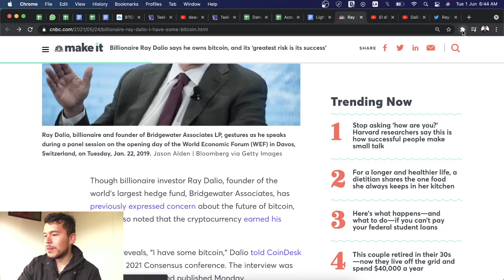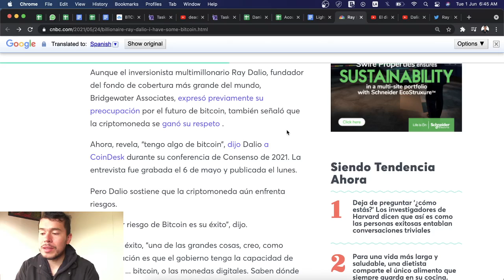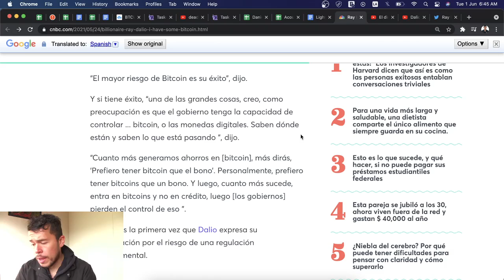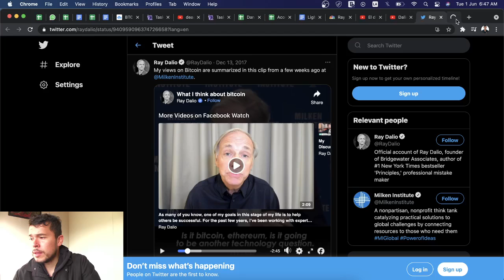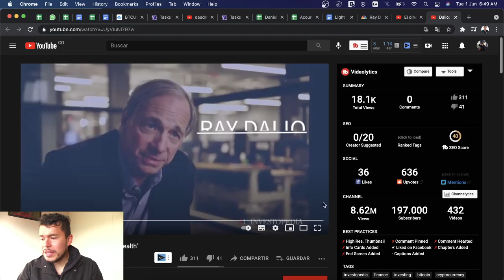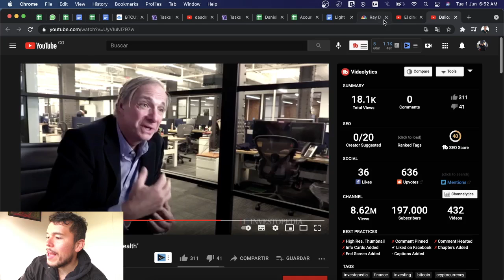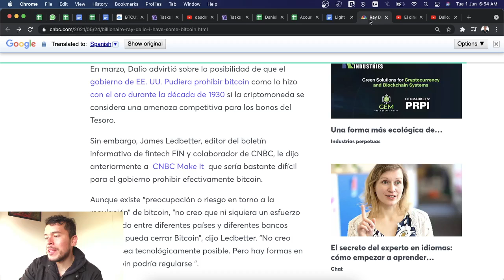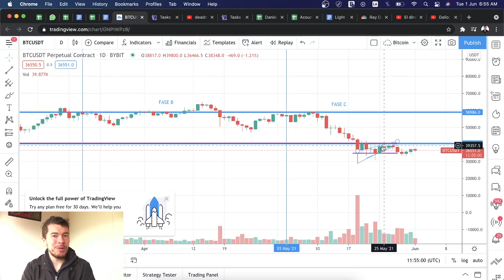Ray Dalio Compra Bitcoin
Ray Dalio luego de atacar al Bitcoin sobre su capacidad de guardar su valor y su viabilidad como una moneda que facilite el intercambio de vienes y servicios, acepta comprar Bitcoin.

Sabemos que elBitcoin ha estado cayendo desde los últimos meses, y que mejor tiempo para comprar Bitcoin y tratar que repunte el precio por medio de las noticias?

Ne me mal entiendas, admiro este inversionista... solo me gusta observar en que momento Ray Dalio cambia su discurso frente al Bitcoin.
Espero te guste el vídeo

Daniel Zambrano